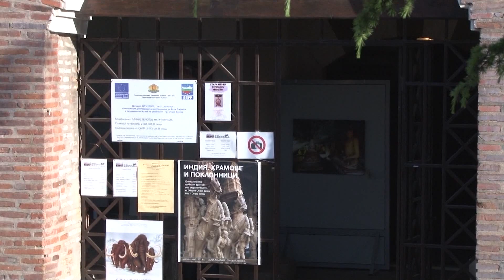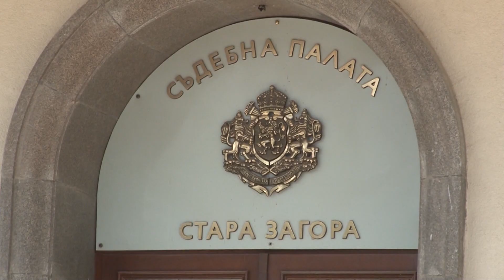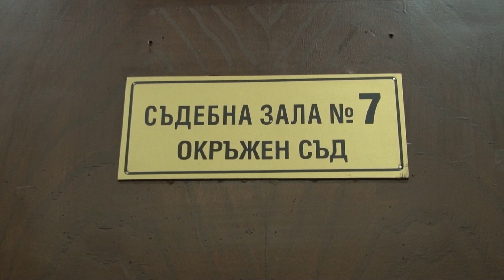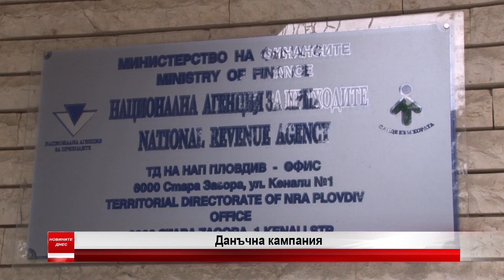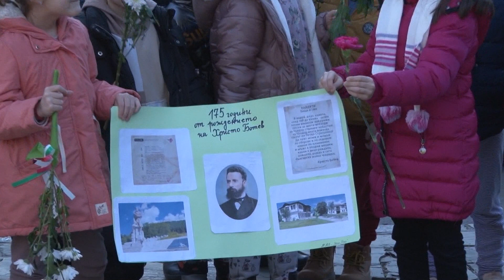06 01 2023 NEWS